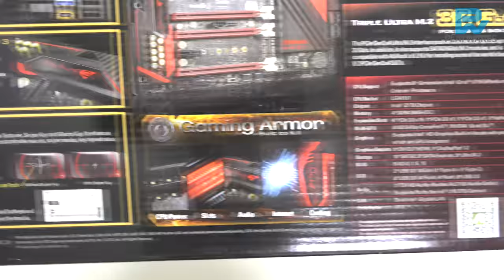ASRock Fatal1ty Z170 Professional GAMING i7 - Unboxing